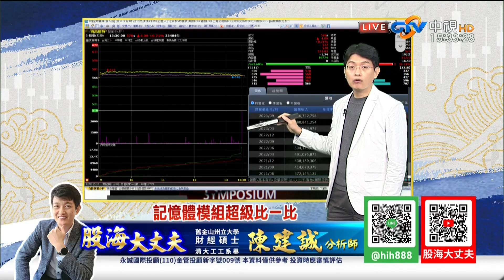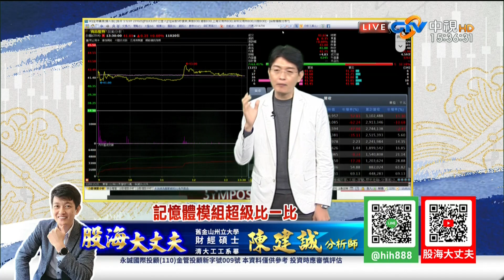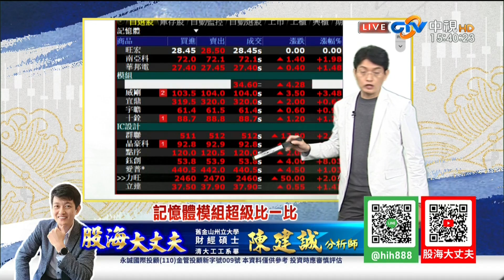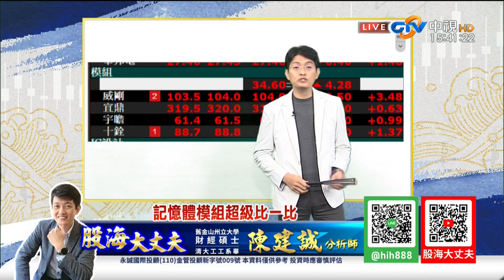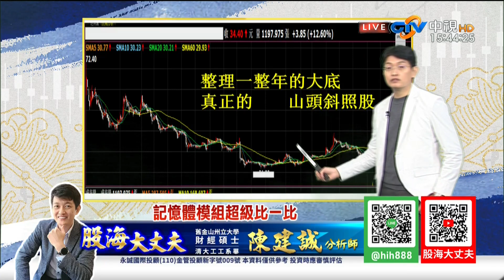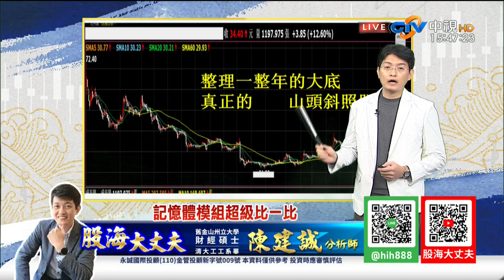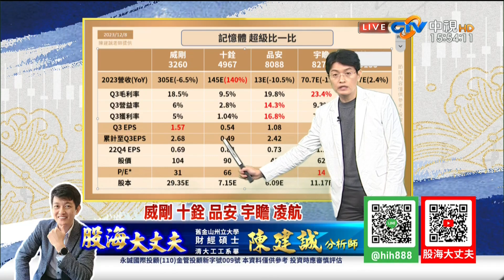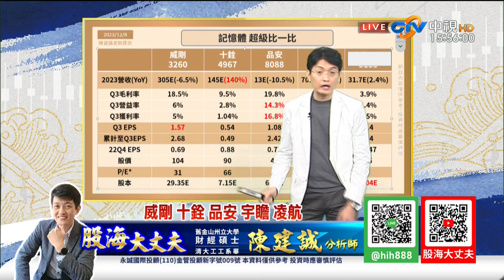中視【股海大丈夫】20231208 陳建誠：記憶體模組超級比一比 威剛 十銓 品安 宇瞻 凌航